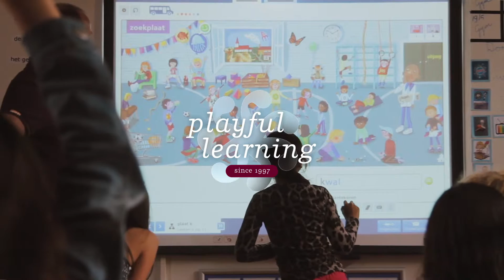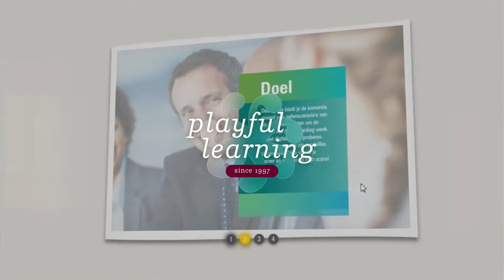showreel 2016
a selection of IJsfontein products